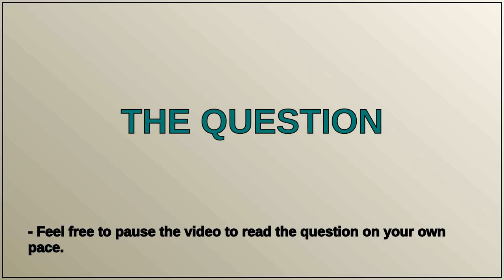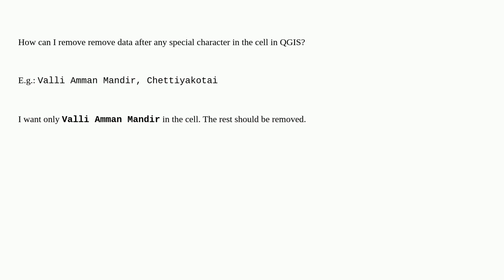Remove unwanted Data in the cell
A special thanks goes out to the community

  qgis-expression string qgis regular-expression query